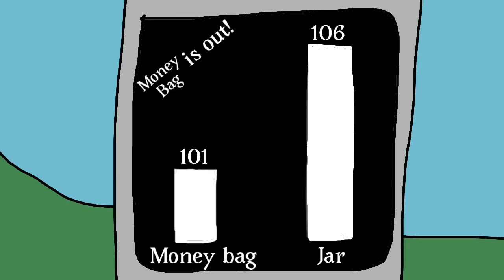Scammed Scrimmage Episode 3a: The Infection